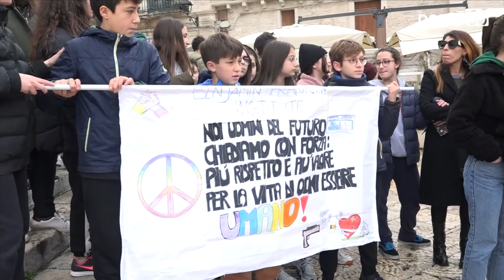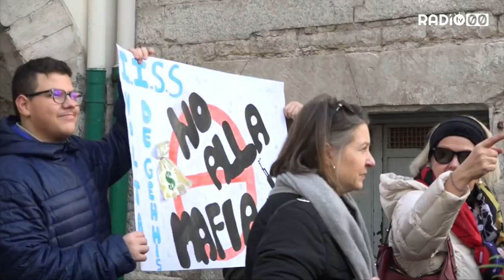GLI STUDENTI IN CORTEO IN MEMORIA DI ANNA ROSA TARANTINO